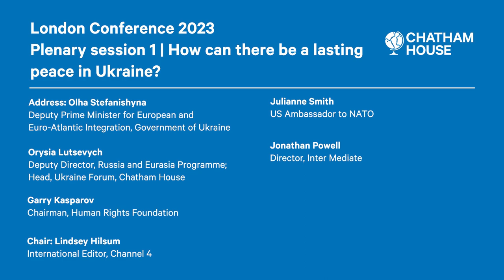London Conference 2023: How can there be a lasting peace in Ukraine?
Plenary session 1:
How is the war reshaping the global security order?
What are the dangers inherent in quick fixes and premature peace deals?
What have been the lessons for multilateral responses to security crises and threats of armed conflict?
When is the right time to negotiate with Russia?

Address: Olha Stefanishyna, Deputy Prime Minister for European and Euro-Atlantic Integration, Government of Ukraine
Orysia Lutsevych, Deputy Director, Russia and Eurasia Programme; Head, Ukraine Forum, Chatham House
Garry Kasparov, Chairman, Human Rights Foundation
Jonathan Powell, Director, Inter Mediate
Julianne Smith, US Ambassador to NATO
Chair: Lindsey Hilsum, International Editor, Channel 4